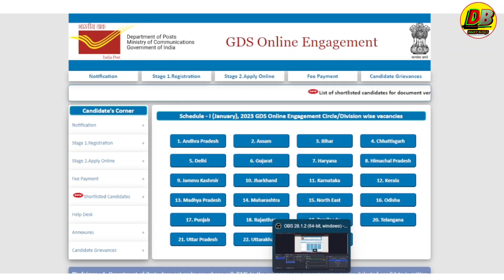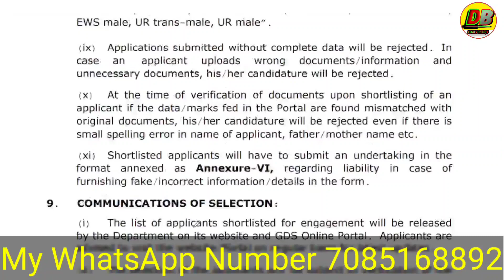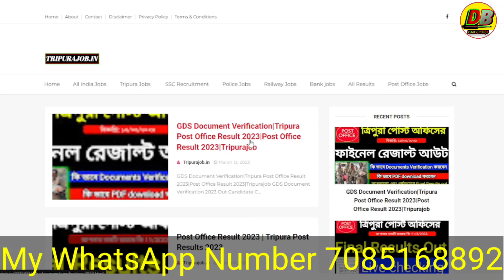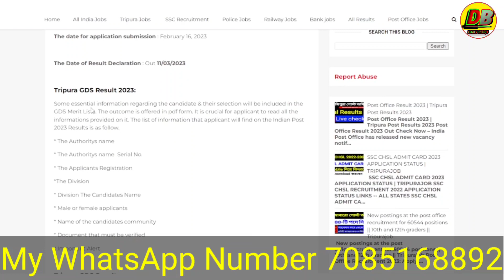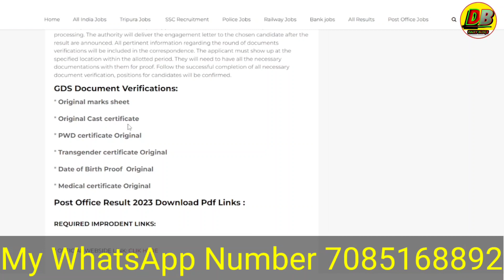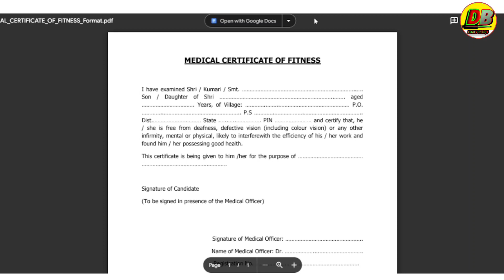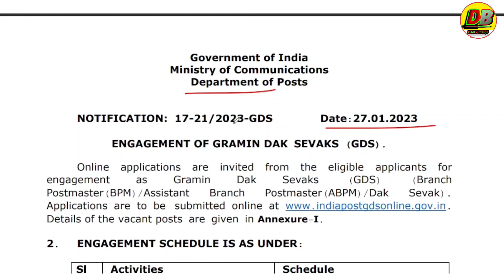tripura post office result 2023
tripura post office result 2023 | tripura post office result
Cover topic:-
Daily blogs,
Tripura job
Tripura jobs
tripura post office results
India Post Postman Result,
postman result 2023,
postman result 2023 tripura,
tripura post office jobs 2023,
tripura post office job,
tripura post office recruitment 2023,
tripura post office recruitment 2023 apply online,
tripura post office recruitment,
tripura post office job notification,
tripura post office jobs 2023 online apply
post office result 2023,
post office result,
post office result 2023 date,

®°My New App name : Tripura Job Official

1.Call number only Promotion ( call time 8:00pm to 9 pm)

Tripura Post Office Recruitment 2023 Last Date,
Post Office Recruitment 2023 Apply Online last date,
GDS Tripura Result,
Indian Post Office Recruitment,
Tripura Postal Circle website,
Post Office Recruitment 2023,
Tripura official site,

Daily blogs,
public by 12/03/2023

My name : Dipu Deb
City : Kailashahar
Village : Durganagar.
P. S : Kailashahar
pin: 799277